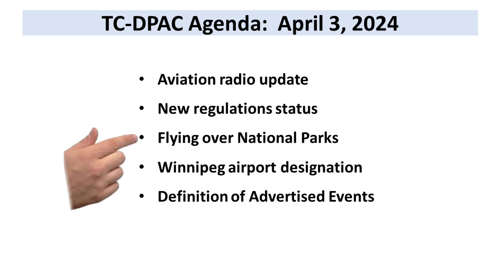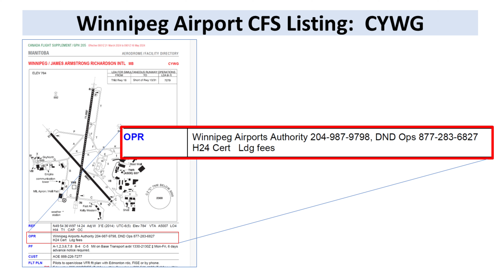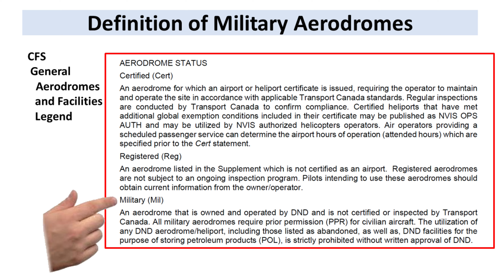DPAC met with Transport Canada: Big Changes Coming! And Other News!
Let's go over what was announced and discussed at the meeting between the Drone Pilot Association of Canada (DPAC) steering committed and the Transport Canada RPAS Taskforce that took place on April 3, 2024.

ITEMS USED IN THIS VIDEO:
DJI Mini 4 Pro Fly More Combo with RC2
DJI Action 3 camera
DJI Mic wireless microphone

DRONES AND ACCESSORIES I RECOMMEND:
HOVERAir X1 drone
Kovol 65W 4-port USB-C PD Charger
Mountain Warehouse backpack (perfect for Mini 3)

CAMERAS AND FILMING ACCESSORIES I RECOMMEND:
Insta360 X3 360-degree camera
DJI Osmo Mobile 6 gimbal
Blue Yeti microphone
Maono PM461 desktop microphone
Maono AU-A04H boom microphone
PowerDeWise lav microphone
Zoom H1n Handy Recorder
Tripod table (projector stand)